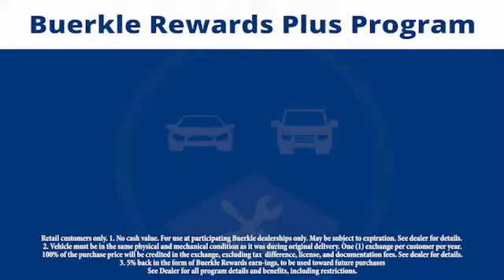2016 Hyundai Accent Saint Paul, White Bear Lake, Minneapolis, Inver Grove Heights MN P48165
Buerkle Hyundai
3350 Highway 61 North

Buerkle Hyundai
3350 Highway 61 North

New Price! CARFAX One-Owner. Clean CARFAX. Black w/Premium Cloth Seat Trim, Heated door mirrors, Power door mirrors, Radio: AM/FM/SiriusXM/CD/MP3 Audio System, Remote keyless entry. Odometer is 2326 miles below market average!brbrPacific Blue Pearl 2016 Hyundai Accent SE 4D Hatchback FWD 6-Speed Automatic with Shiftronic 1.6L I4 DGI DOHC 16VbrbrHyundai Certified Pre-Owned Details:brbr * 150+ Point Inspectionbr * Powertrain Limited Warranty: 120 Month/100,000 Mile (whichever comes first) from original in-service datebr * Warranty Deductible: $50br * Vehicle Historybr * Includes 10-year/Unlimited mileage Roadside Assistance with Rental Car and Trip Interruption Reimbursement; Please see dealers for specific vehicle eligibility requirementsbr * Limited Warranty: 60 Month/60,000 Mile (whichever comes first) from original in-service datebr * Transferable Warrantybr * Roadside AssistancebrbrbrBuerkle--- A Better Way to Buy! Our promise to you Wondering about our used car prices? At Buerkle, all of our used vehicles are priced to market value. We use the best software tools available to compare the prices of dozens or hundreds of similar vehicles and ensure we are priced right. We constantly watch the market to ensure we are competitive. Our goal is always to give you the best value, up front. In addition, every used car is inspected in our shop by experienced technicians and comes with an inspection report, CarFax and available service history, and Buerkle Rewards benefits. If it doesnt pass our safety inspection, we wont sell it to you. Still not sure how used car pricing works? Ready for a written price quote with our best available price? Just send us an e-price request and we will send it to you! We encourage you to get in contact with us if you have questions we are here to answer them!brbrAwards:br * JD Power Initial Quality Study (IQS) * 2016 KBB.com 5-Year Cost to Own AwardsbrbrReviews:brbr * Strong acceleration; comfortable and quiet ride; spacious cabin has an upscale ambience; long warranty. Source: Edmunds